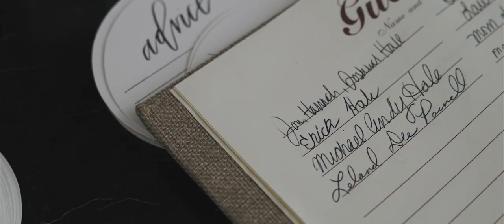Jessica & Zach: Until the End of Time | Wedding Film in Oklahoma City, OK